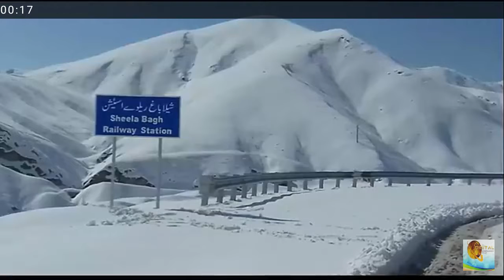Pakistan train snow compilation pic please subscribe